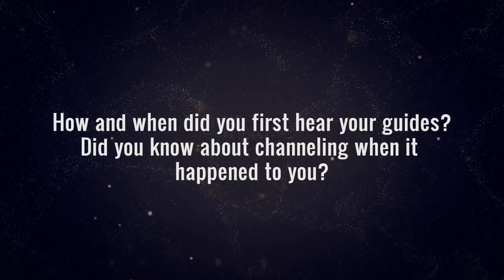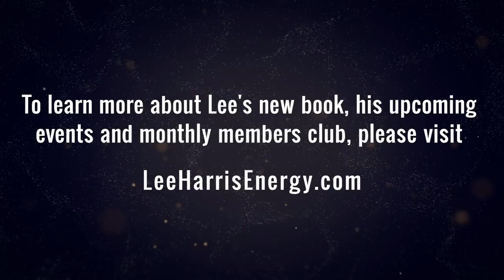How Lee Connected With His Spirit Guides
"Your first thought is, 'Oh my God, I'm schizophrenic, this isn't right.' I was kind of blown away, but I started having this relay conversation...and it was so not words that I had any precognition of..."

Hear Lee's full account on hearing his spiritguides and how he came to channel in his new book, 'Energy Speaks.'